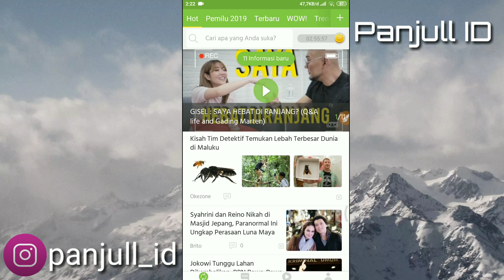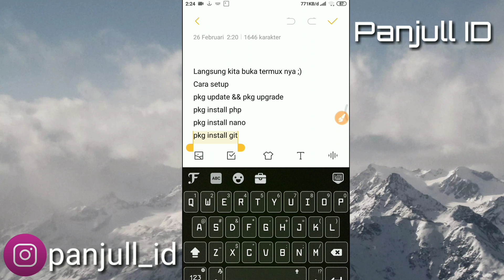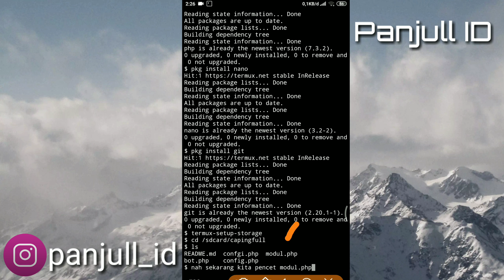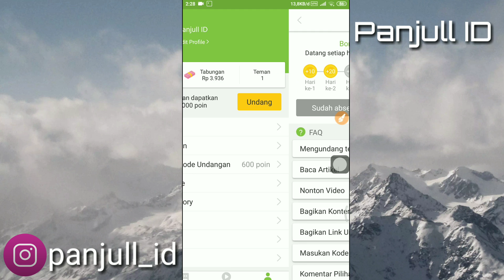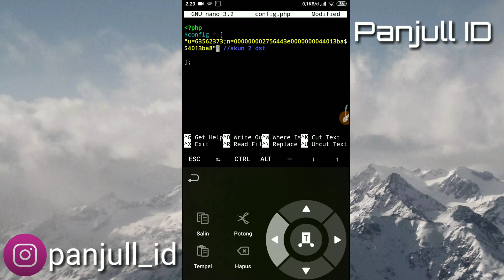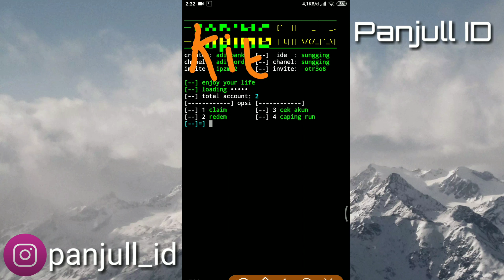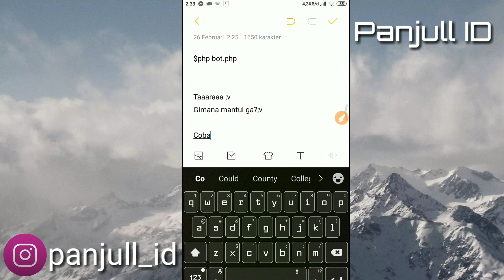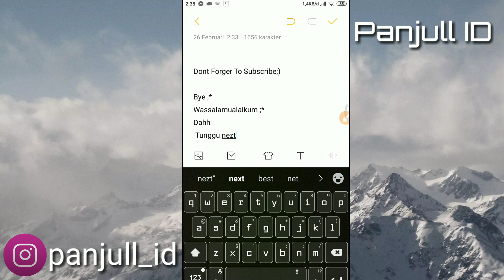Baru! Nuyul Aplikasi Caping via Termux :v Auto Kaya 🤑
Assalamualaikum budjank;v

Hallo guys :')
Terimakasih sudah klik video saya ;)
Slalu stay di my channel semoga bisa memberikan manfaat dan berkah buat semua nya

Jadi di video ini Saya kasih tutor nuyul Aplikasi Caping  Di android Ditermux! (NO ROOT)

Point Tambahan (e2vg9t)

Share ke temen² kalian semua agar mengerti cara nuyul aplikasi Caping

Jika ada bingung bisa komentar dibawah 👇🏻👇🏻

•Jika Ada Saran / Request Bisa DM Saya

Thanks budjank;v